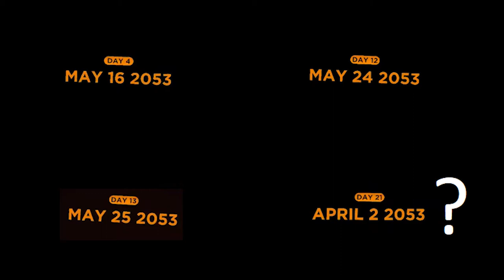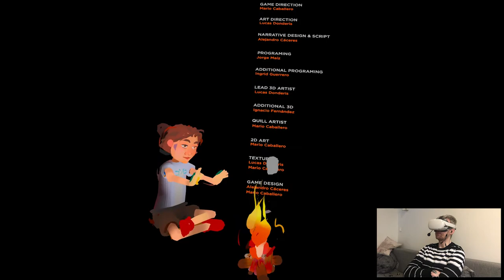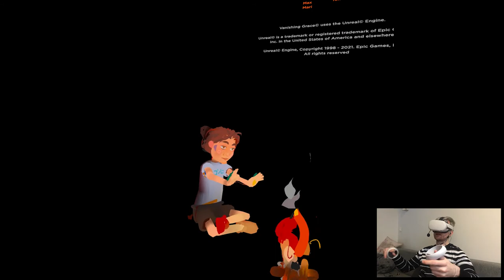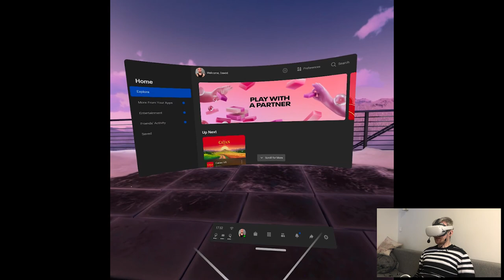APRIL 2 2053 (Ending) - Vanishing Grace | Part 6 Playthrough | Oculus Quest 2 VR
Hi

Alright this one's down! I felt like there was some potential but at the end of the day just like in a classic VR adventure fashion, the whole game was crippled by inconsistent/bad storyline so, oh well it is what it is. I'm gonna have a lot of rogue videos after this playthrough and before the Jurassic one, we'll see how it goes but for now it's one big chaos on my hard drive lol.

Short PC specs:

i9-9900KS
RTX 2080ti
32GB RAM 3200MHz
2TB SAMSUNG 970 EVO PLUS M.2